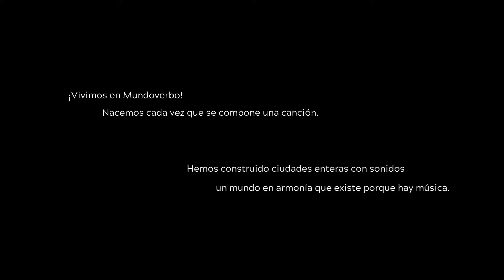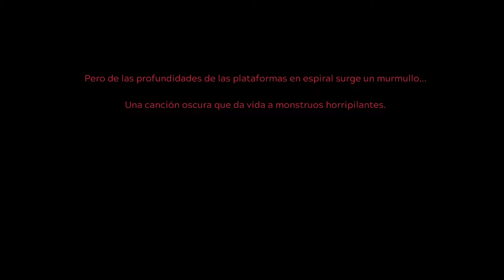NEXT UP HERO NIVELES 1-4 LOGROS ¡Socorro! - Impaciencia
NEXT UP HERO

NIVELES 1-4

 LOGROS
¡Socorro!
 Impaciencia

Next Up Hero es un videojuego de acción y mazmorra desarrollado por el estudio indie de Nueva York, Digital Continue, y publicado por Aspyr . Fue lanzado para Steam Early Access el 18 de enero de 2018, con un lanzamiento completo el 28 de junio de 2018 junto con las versiones de PlayStation 4 y Xbox One . También se lanzará para Nintendo Switch en 2018.

Next Up Hero es un videojuego de acción de rastreo de mazmorras de acción con un elenco de héroes eclécticos con habilidades especiales que se turnarán para conquistar monstruos duros. La muerte da como resultado que el próximo héroe pueda resucitar a sus hermanos caídos como un compañero de IA, llamado "Eco", para luchar junto a ellos.